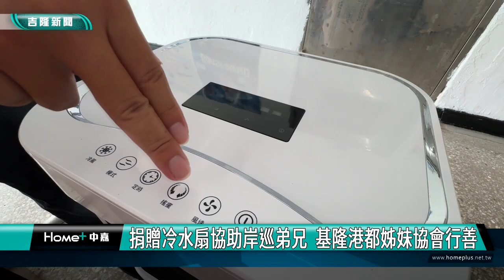捐贈冷水扇｜港都姊妹協會｜捐贈冷水扇協助岸巡弟兄 港都姊妹協會行善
捐贈冷水扇協助岸巡弟兄  港都姊妹協會行善
(中嘉新聞記者黃紹銘/基隆採訪報導) 基隆市港都姊妹協會，體恤
岸巡弟兄，在炎熱天氣執勤任務，特別號召會員購置冷水扇及變頻電扇，捐贈給岸巡二總隊，捐贈儀式簡單隆重，岸巡承諾將妥善運用這一批物資，改善弟兄的值勤環境。
新的冷水扇送到八斗子安檢所，值班台立即換上新的設備，天氣炎熱，值勤弟兄忙進忙出，基隆港都姊妹協會，特別捐贈水冷扇及變頻電風扇，希望提供海巡弟兄有舒適的值勤空間。
捐贈儀式在岸巡二總隊舉行，港都姊妹協會捐贈六台冷水扇以及變頻電風扇，總隊長感謝姊妹協會善舉，承諾會妥善運用這一批設備。
基隆市港都姊妹協會，長期在地方上熱心公益，每年過年前都包水餃送給警、消及岸巡弟兄，協會希望在民間發揮最強後盾的精神，持續善舉延續下去。